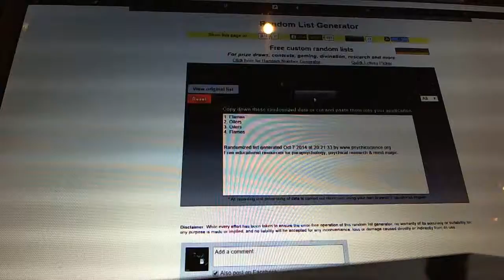C&C #3838 Multi Randoms